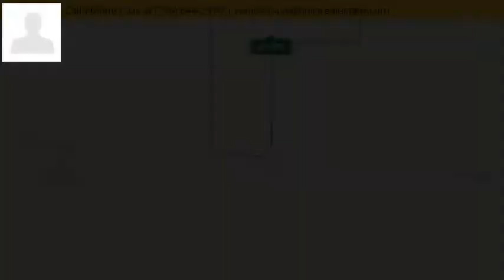1475 Wisconsin Road, Evans, NY 14047 - MLS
Property Description
Ranch w/ 5.5 Acres! This home is 1814 sq ft single family 4 bed, w/ 720 sq ft inlaw or rental 1 bed. (Or 2534 sq ft, 5 beds,2full bath) Situated on 5.5 acres, this ranch is set back w spacious frontage & a large circular, newer concrete driveway. The backyard provides privacy, plus woods w/ hunting trails & shooting range, 2 sheds& fenced patio or dog kennel. This home also offers brand new electrical, plumbing, carpets & paint, plus new hot water tank, newer windows, furnaces & insulation, & a tear off roof. Inside is a large newer family room w wood stove, gorgeous hardwood floors throughout & 1st floor laundry. Outside has open front porch & enclosed back porch. This home has so much to offer & so much more potential. It’s a Must see!